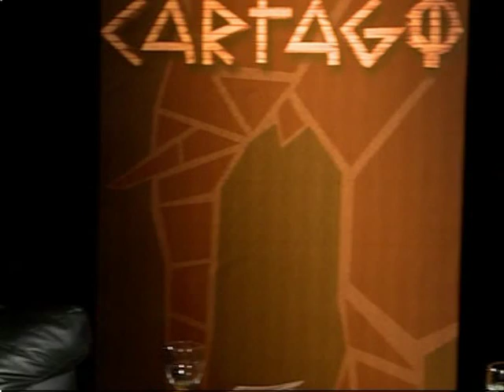Cartago 2012 Conversaciones con Christian Castillo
Entrevistamos al dirigente del PTS (Partido de los Trabajadores Socialistas) Christian Castillo. Christian es sociólogo y docente universitario. Tambien fue candidato a vicepresidente por el Frente de Izquierda y de los Trabajadores. Es director de la Revista Lucha de Clases y participa en la Coordinación del Instituto de Pensamiento Socialista "Karl Marx"(IPS), donde dicta distintos seminarios.
Christian nos adelanta el lanzamiento de las Obras Escogidas de León Trotsky  con el libro "Stalin, el gran organizador de derrotas"